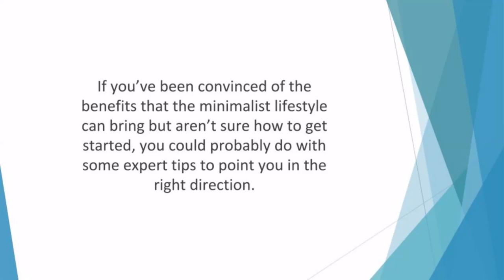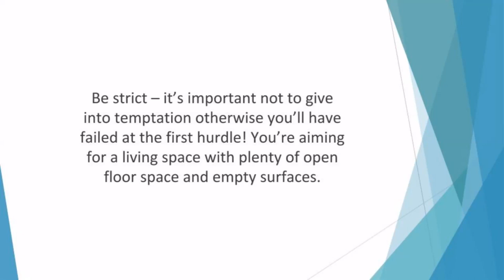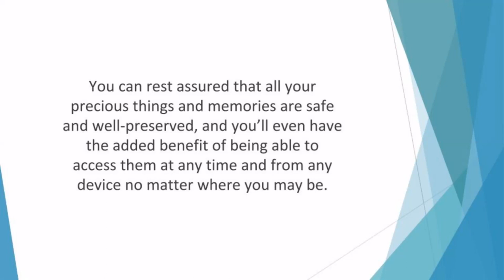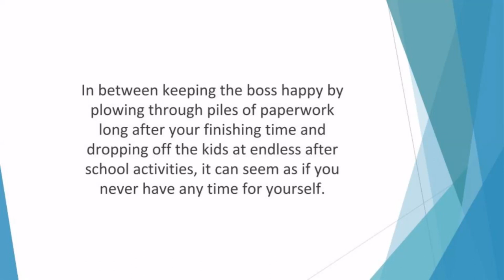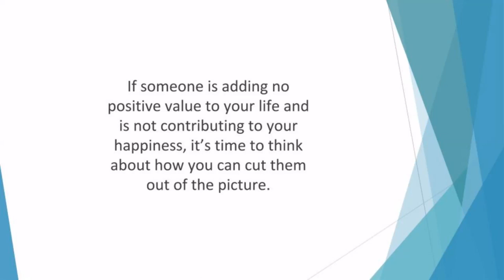MINIMALISM FOR BEGINNERS | HOW TO START BEING A MINIMALIST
How to be yourself?
How to Avoid Being Negative?